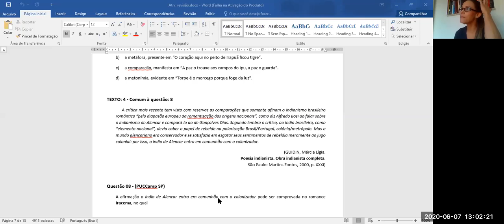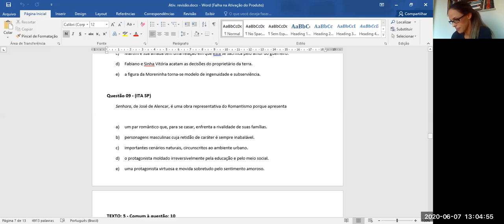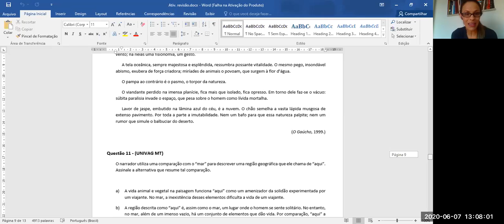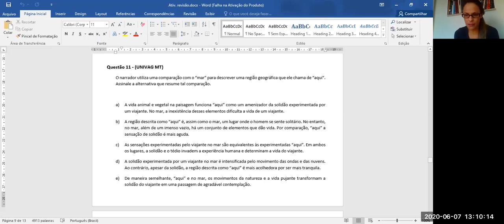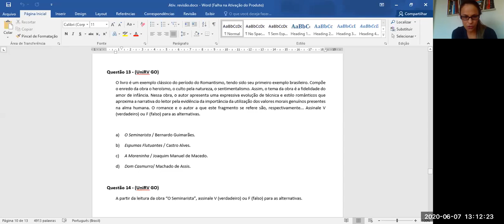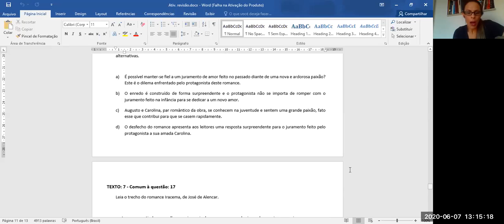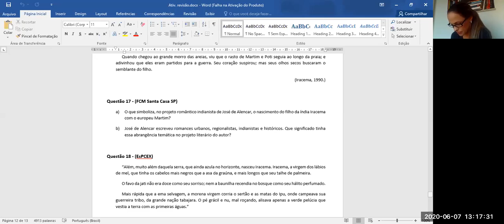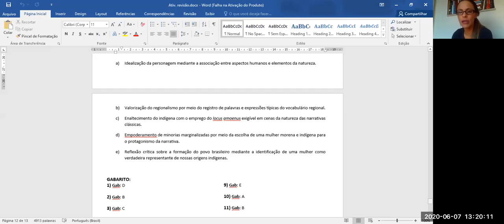2ª Série Literatura Maria Revisão